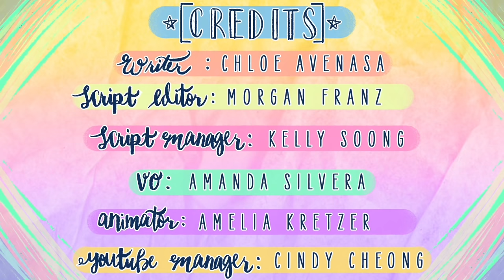9 Things That Make You Mentally Weak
What is mental strength? Mental strength is defined as the measure of an individual’s resilience and control over their emotional and psychological well-being. Building on your mental resilience takes a lot of time and patience. Oftentimes we can do things that hurt our resilience and make us more mentally weak. We can sabotage ourselves in ways we may not even realize. Are you guilty of some of these habits that may be making us mentally weak?

If you relate to this video, we also made a video on the things people who are mentally strong don't do

Writer: Chloe Avenasa
Script Editor: Morgan Franz
Script Manager: Kelly Soong
VO: Amanda Silvera
Animator: Amelia Kretzer
YouTube Manager: Cindy Cheong

References:

Veenhoven, R. (2003). Hedonism and happiness. Journal of happiness studies, 4(4), 437-457.

Eldeleklioğlu, J. (2015). Predictive effects of subjective happiness, forgiveness, and rumination on life satisfaction. Social Behavior and Personality: an international journal, 43(9), 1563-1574.

Davydov, D. M., Stewart, R., Ritchie, K., & Chaudieu, I. (2010). Resilience and mental health. Clinical psychology review, 30(5), 479-495.

Rezvan, S., Bahrami, F., & Abedi, M. (2006). The effect of emotional regulation on happiness and mental rumination of students. Iranian Journal of Psychiatry and Clinical Psychology, 12(3), 251-257.

Richards, K., Campenni, C., & Muse-Burke, J. (2010). Self-care and well-being in mental health professionals: The mediating effects of self-awareness and mindfulness. Journal of Mental Health Counseling, 32(3), 247-264.

Nicholls, A. R., Polman, R. C., Levy, A. R., & Backhouse, S. H. (2008). Mental toughness, optimism, pessimism, and coping among athletes. Personality and individual differences, 44(5), 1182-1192.

Gerber, M., Kalak, N., Lemola, S., Clough, P. J., Perry, J. L., Pühse, U., … & Brand, S. (2013). Are adolescents with high mental toughness levels more resilient against stress?. Stress and Health, 29(2), 164-171.